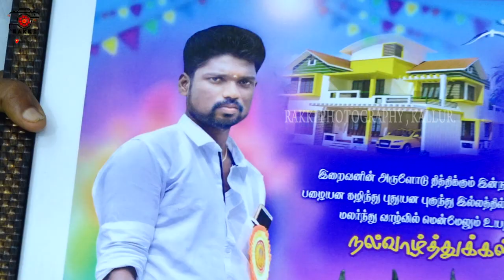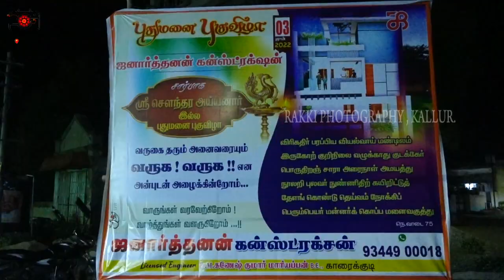பட்டமங்கலம் தாய்மாமன் சீர்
புதுமனை புகுவிழா
தாய்மாமன் சீர்